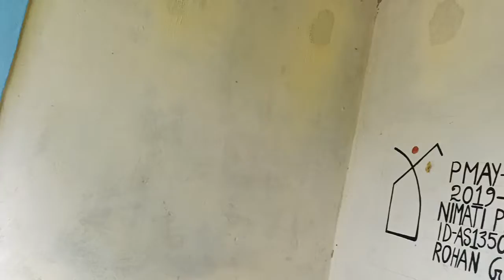বিমল বৰা,সাংস্কৃতিক পৰিক্ৰমা বিভাগৰ মন্ত্ৰীৰ আগত গীত পৰিৱেশন কৰা ভাস্কৰ ফুকন bmtsk Tourism project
অসম চৰকাৰৰ উদ্যোগ বাণিজ্য আৰু ৰাজহুৱা প্ৰতিষ্ঠান তথা সাংস্কৃতিক পৰিক্ৰমা বিভাগৰ

মন্ত্ৰী সন্মানীয় বিমল বৰা দেৱ ৰ

আগত গীত পৰিৱেশন কৰা ভাস্কৰ ফুকনৰ গীত।

 চৰাইদেউ জিলাৰ অন্তৰ্গত ৰহন গোহাঁই গাঁওৰ ভাস্কৰ ফুকনৰ গৃহ।

এটি অনুৰোধ ভাস্কৰ ফুকনক যদি দৰ্শক সকলে সামৰ্থ্য অনুসৰি লাইক,চেয়াৰ,স্বাৱকাক্ৰ্যাইৱ কৰিব। যাতে ভাস্কৰ ফুকনৰ আশা পূৰ্ণ হয়।